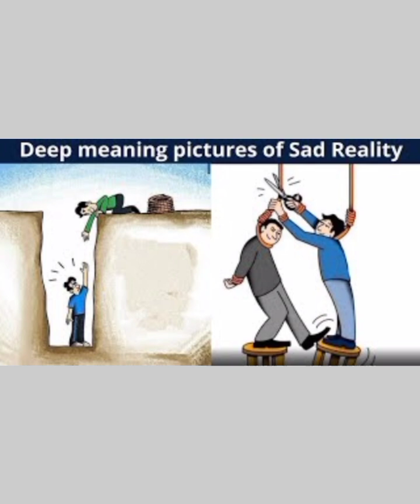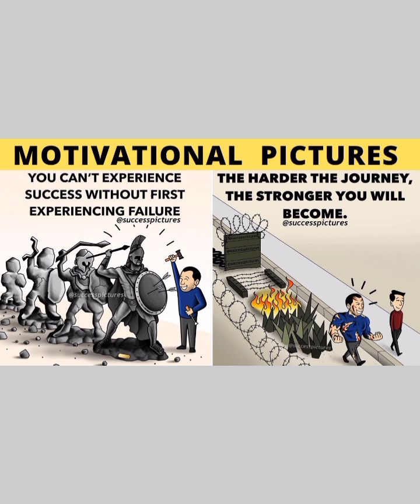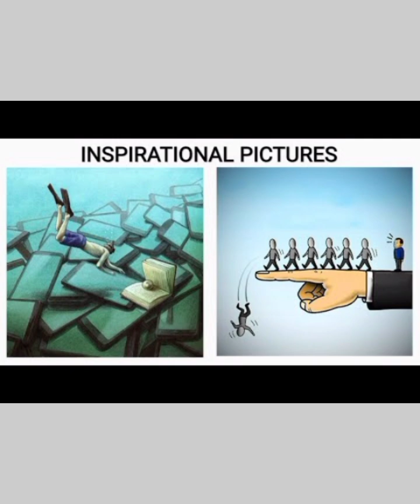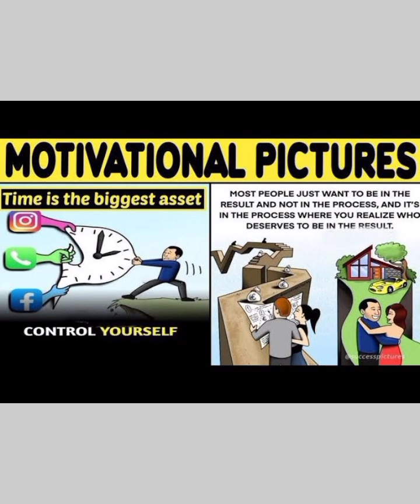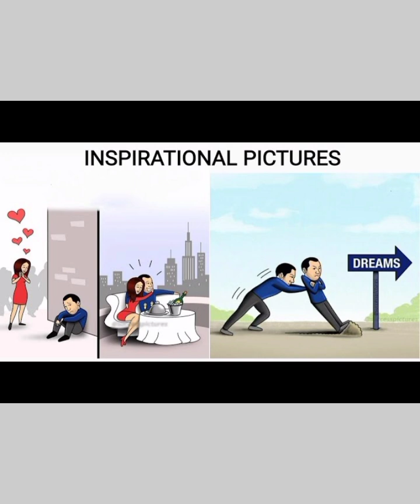❤️Top Best 50 Motivational Pictures & inspirational Pictures for You.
Video is about ❤️Top Best 50 Motivational Pictures & inspirational Pictures for You.

Motivational pictures
Deep meaning pictures
One word million meaning
Sad reality of life pictures
Encouraging pictures